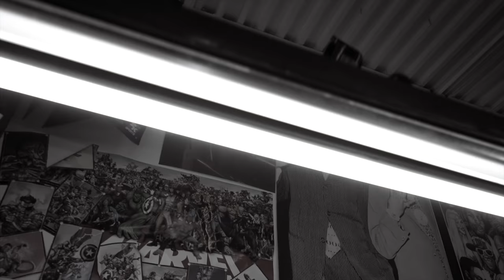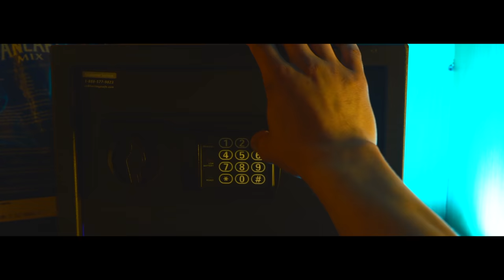DVO - Villain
Directed By : iAmRoxx